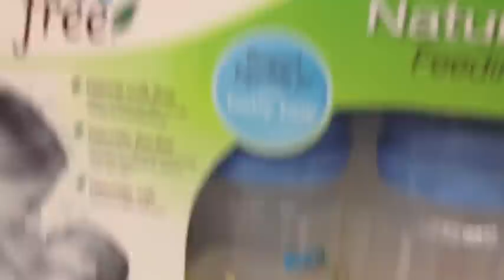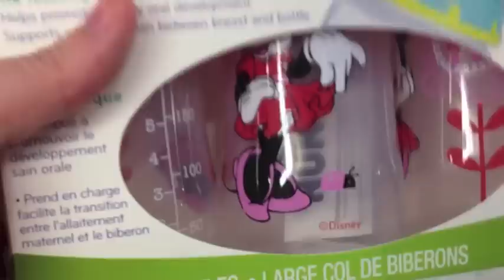Taking Cayleigh to Target! :)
We had lots of fun even if we didn't get anything and it was busy! ;)